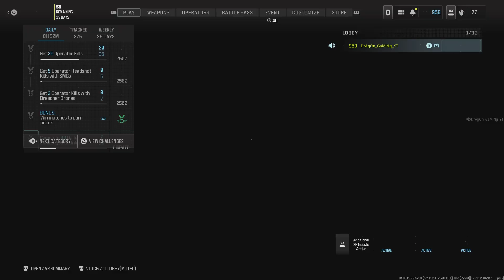Call of Duty_20240809160817